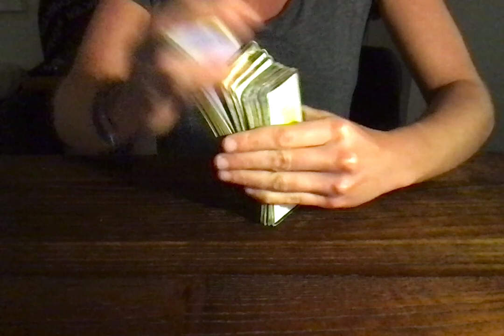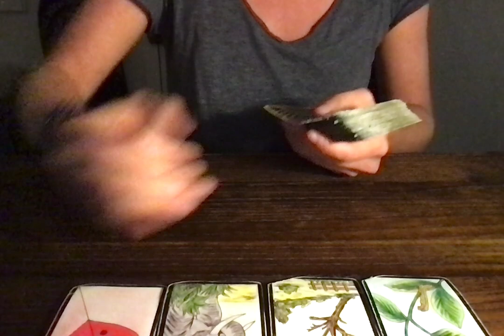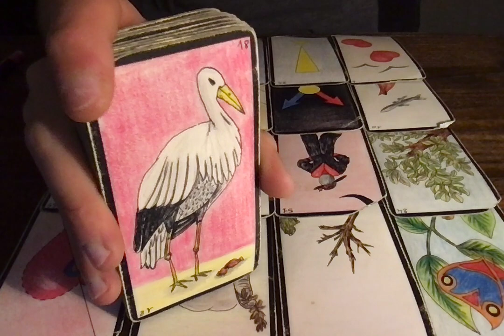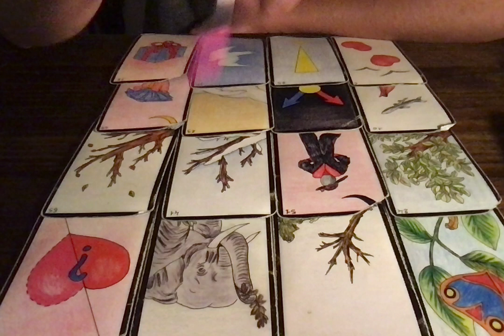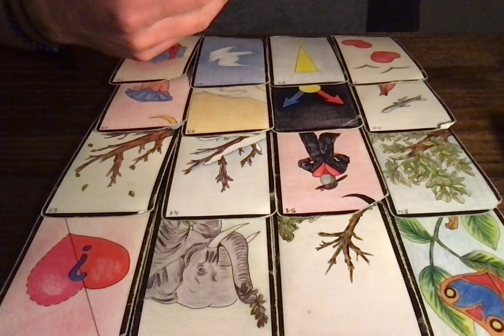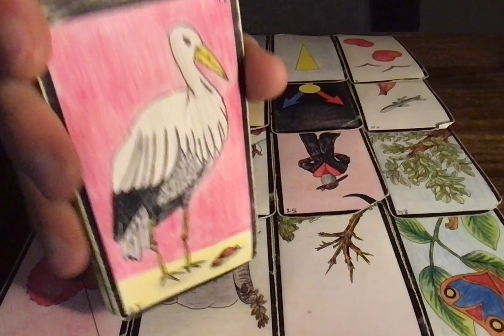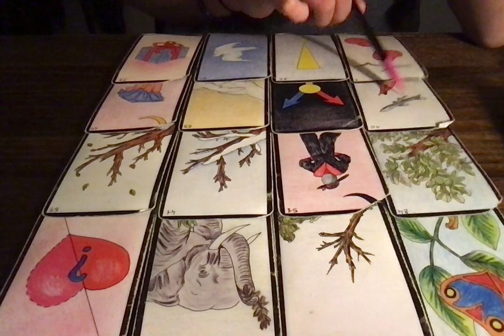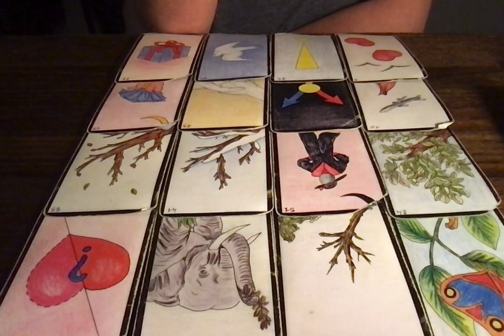CANCER MARS 2022 - Un lien retrouvé